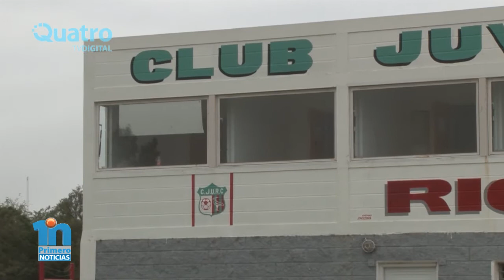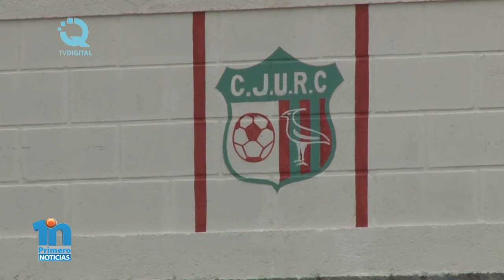La Juve tiene todo listo para la primera final del Federal C